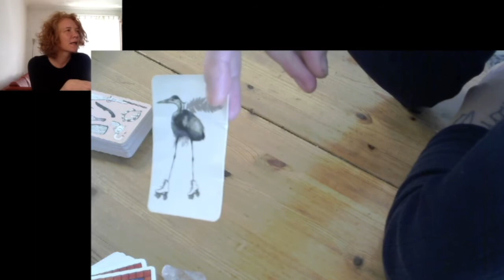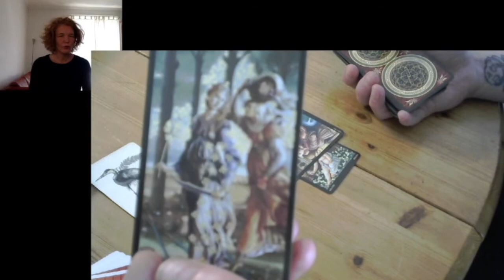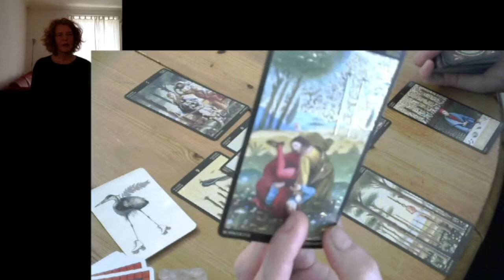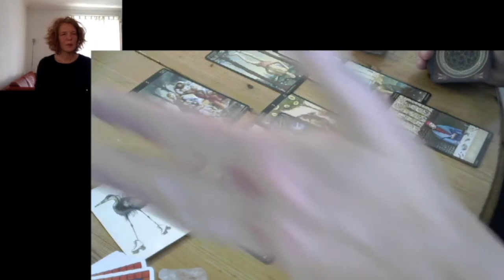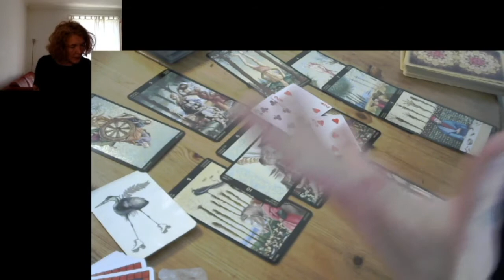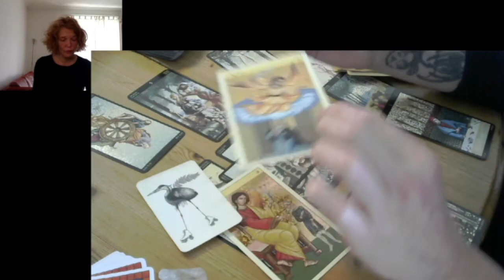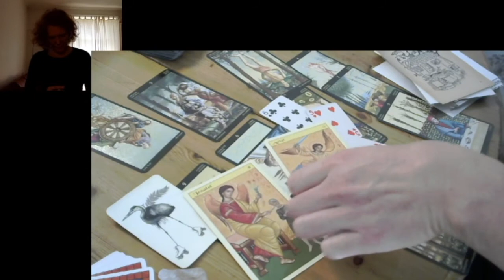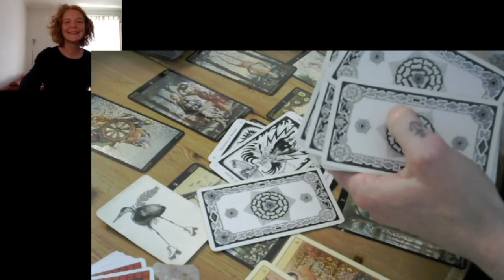Vandbære juni 5555555. Viiild synkronitet. Du er på vej. Selv om du føler dig i totalt stilstand.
You are not crazy, You are a sharp knife!! OMG!
Så vildt høj energi i extended.

TAK FORDI DU PINGEDE IND PÅ KANALEN OG VELKOMMEN TIL!
Husk at like og/eller tilmelde dig.
Eller endda dele med andre. Det er stort og skaber vækst og grundlang for samklang.
Det hjælper algoritmen, men din energi vil også lettere blive optaget i fremtidige oplæg og læsninger.

PRIVAT SESSIONER KAN BOOKES:
(1111 kr.- pr. session)
CHANNELOFFER, for subscibers: 500 kr.-

Kortbrugt:
Golden Botticelli
Karma Angles
BobNoon sorteper kort
Gypsy oracle cards
samt Piktogram kort, Mini kort fra et loppemarked

Energien i tarot er flydende og hviler et sted mellem fortid, nutid og fremtid. Tag hvad der resonerer for dig og lad resten ligge til den næste.
Det er en fælleslæsning, så der kan være mange menneskers energier ind over. Vær opmærksom på at jeg lige så let kan stille ind på crosswatchers, som på din energi. Brug derfor din intuition og friske skelneevne. OG husk;
det er kun gode råd og vejledning. Du vælger selv hvordan du bruger dette i dit liv.
Jeg må, som uddannet clairvoyant ikke stille ind på tredje-person, men gerne på energierne i mellem jer.
Derfor hviler jeg kun overfladisk på "den anden". Lige nok til at du vil kunne genkende dem i beskrivelsen.

Køn er som sådan ude af tarotten, men energierne er stadig maskulin/feminin. Du vælger selv hvilken een af disse energier, som du identificerer dig med.
Det er yin/yang. Og kan sagtens repræsentere dine egne indre processer.

Det støtter og hjælper, inspirrer og foranleder, når i begynder at deltage aktivt i tråden.
Derfor glædes jeg over alle jeres likes, kommentarer og gode ideer til emner.
Indtil videre har i mes henvendt jer på mail, facebok og instagram, samt selvfølgelig når vi mødes RL, men jeg håber at der med tiden vil skrives en del her inde. Vi er mange der oplever NYE TIDER lige nu. Drømme, følelser, spiritualitet og intuition begynder at fylde mere og mere i vores bevidsthed.
Det kan mærkes!

For at få et større indblik i dine astrologiske energier, så tjek din acendant, venus og måne her:

Mit Navn er Tanja Edun Schlander Godthåber. Nogle kalder mig bare Søster.
Stenbuk, med vædder i ac, månen i krebs og venus i vandbærer.

Uddannet healer og clairvoyant hos Marzcia Techau samt afdødemedie ved Selma Ambirk. Samt lydkunstner fra Det Jyske Kunst Akademi.

DONATIONER:
NYE KORT:

Send til:
Zonesister/Schlander Godthåber
Struenseegade 49, 3
2200 KBH N